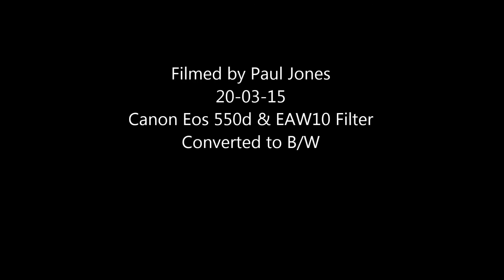Partial solar Eclipse 20-03-15 from Runcorn NW England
Partial Eclipse 20-03-15 from Runcorn NW England